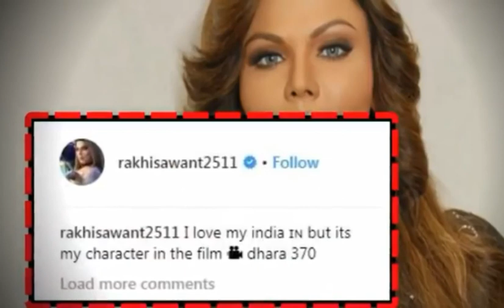Rakhi Sawnat in beautiful Stayle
This is a picture of Rakhi Sawant posing with the Pakistani flag.
May 09,2019
Rakhi Sawant also appraised and showered love on the people of Pakistan saying: Mai Pakistan ki bohat respect karti hoon, unn k logon ki respect karti hoon (I highly respect Pakistan and the people of the country).
Controversy queen Rakhi Sawant has just triggered another drama after posing with the Pakistani flag .
Rakhi had recently taken to her Instagram to share a few pictures from her recent shoot schedule which showcase the item girl clad in a feather skirt with thigh-high slit with a halter neck and low-cut blouse.
She can be seen posing with the Pakistani flag draped across her body against a scenic backdrop of a water stream.
Rakhi captioned the post as I love my india but its my character in the film dhara 370.
After the images went viral garnering massive attention over the web world, Rakhi uploaded a video clarifying that she had to pose with the flag for an upcoming film named 'Dhara 370' which is based on Kashmiri Pundits.
She further added that she is essaying the character of a Pakistani girl .
Rakhi also appraised and showered love on the people of Pakistan saying: "Mai Pakistan ki bohat respect karti hoon, unn k logon ki respect karti hoon (I highly respect Pakistan and the people of the country).
She added, The people of Pakistan are very kind.